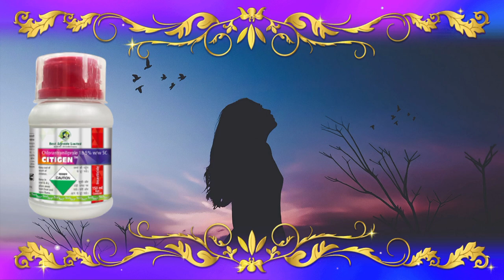Best agro Life Ltd/🌱all products/పురుగులు అంతం yt channel /Telugu videos🌴 vigneshsmartfarming